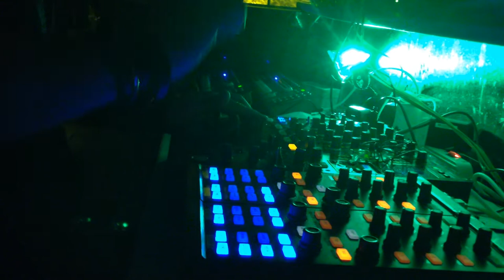Gigi Squillante sabato 10 maggio 2014 area SoMuch @Dolcevita Italian discoteque 2°